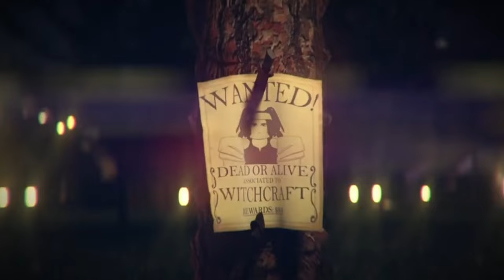TDS (NEW LEAKS!) Halloween Update 2023!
New Leaks for the Halloween update 2023 TDS roblox tds halloween update #2023